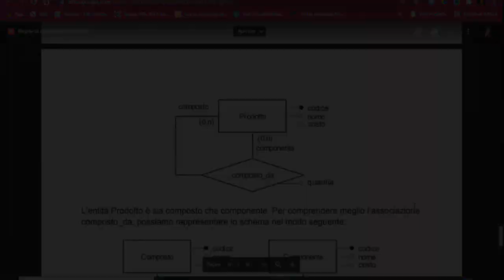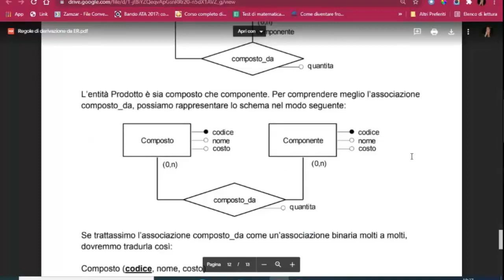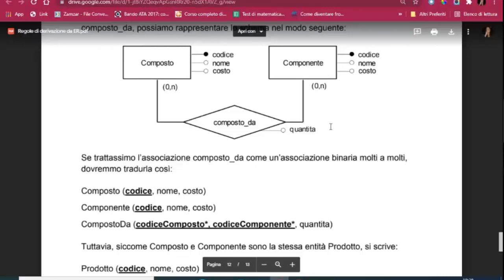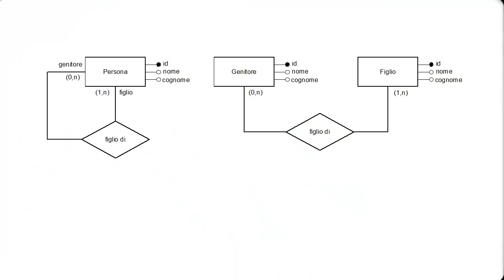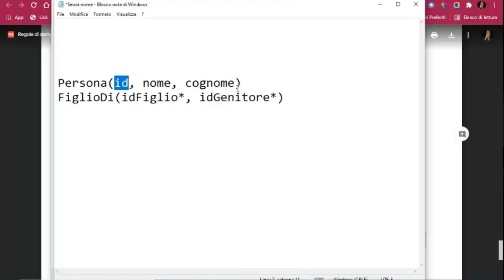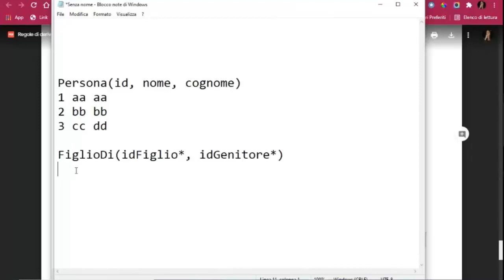Modello logico relazionale: Traduzione di associazioni ricorsive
Regola di traduzione di associazioni ricorsive di schemi ER in relazioni del modello logico relazionale.